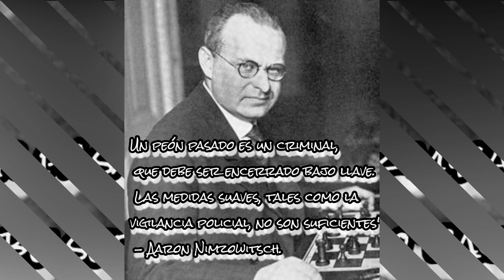el PEÓN PASADO en el MEDIO JUEGO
Muchas veces no somos conscientes de lo peligroso que resulta un peón pasado en el medio juego,tendemos a pensar que son más decisivos de cara al final bien pues para muestra un botón,hoy os presento una partida espectacular con un peón pasado que se planta en la séptima fila en la jugada 18, cierto es que para conseguir dicha proeza el malogrado y genial Gran Maestro Albín Planic tubo que echar mano de imaginación y sacrificios.
La verdad es que está partida hace honor a la cita de Nimzowitch cuando decía "Un peón pasado es un criminal que debe ser encerrado bajo llave. Las medidas suaves, tales como la vigilancia policial, no son suficientes".
Un peón pasado puede significar una ventaja muy sólida en el medio juego. Tenemos que tratar de avanzarlo todo lo posible,ya que de este modo podrá  destruir la coordinación de las piezas del oponente y la conexión entre los flancos. Pero al mismo tiempo debemos asegurarnos de que el peón pasado esté bien protegido. La forma más sólida de protegerlo es con otro peón, con lo que se llamarán «peones pasados protegidos».
Si tenemos un peón pasado
 debemos cuidarlo bien, apoyarlo y avanzarlo lo más que podamos sin que corra peligro. Si es nuestro rival quien tiene el peón pasado, entonces debemos vigilarlo de cerca, extremar las precauciones y sobre todo, evitar que avance.
Amigos ajedrecistas,bienvenidos a mi (modesto) canal de ajedrez...aquí encontrareis videos con un enfoque sencillo para  aficionados y jugadores de club!!